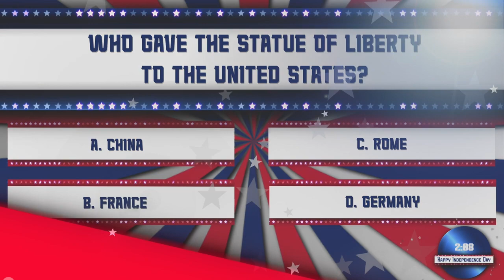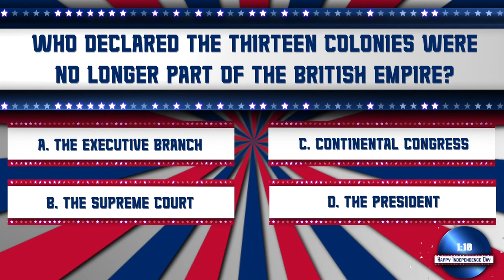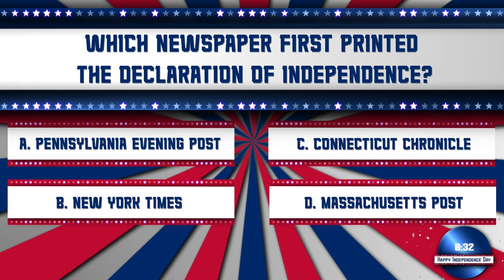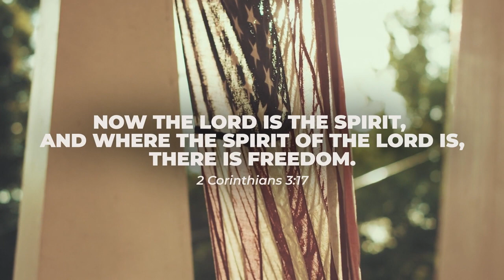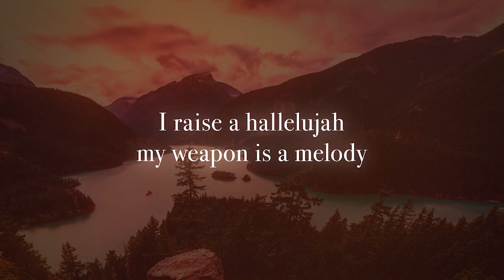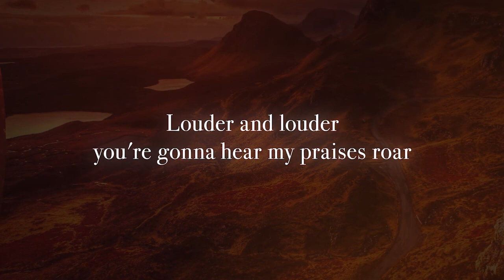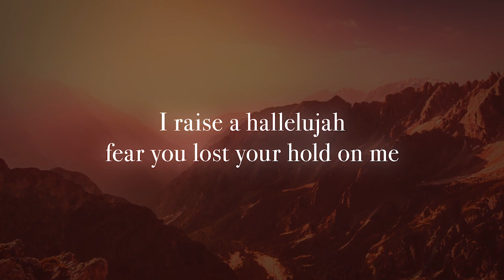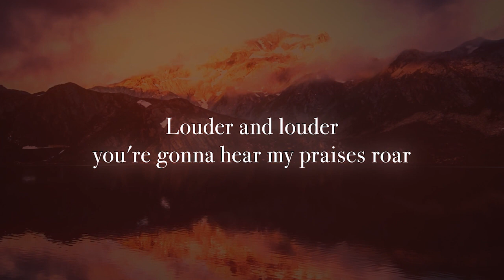July 2nd Service- No Worries